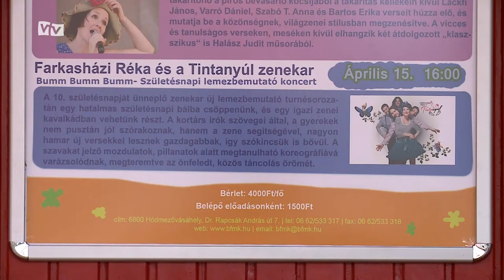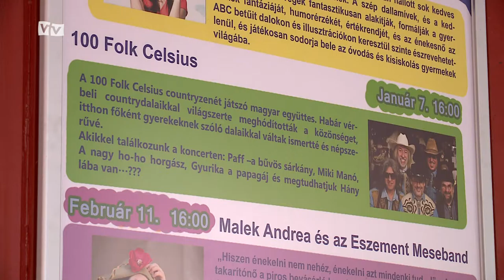Minőségi szórakozást ígér a családi bérlet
Kicsiknek és nagyoknak egyaránt minőségi szórakozást ígér a Bessenyei Ferenc Művelődési Központ négy előadásból álló családi bérlete. A novembertől áprilisig tartó időszakban Bíró Eszter, a 100 Folk Celsius, Malek Andrea és az Eszement Meseband illetve Farkasházi Réka és a Tintanyúl Zenekar koncerteznek majd Vásárhelyen.